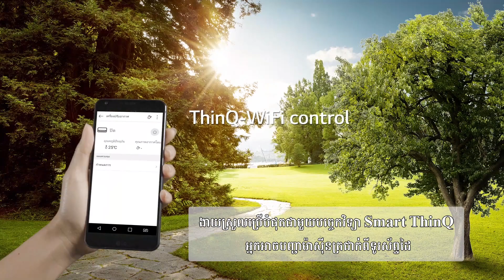LG DUALCOOL With Air Purification System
ផ្តល់នូវភាពត្រជាក់ និងភាពបរិសុទ្ធខ្ពស់ដល់ក្រុមគ្រួសាររបស់លោកអ្នក ជាមួយនឹងម៉ាស៊ីនត្រជាក់ជាមួយនឹងប្រព័ន្ធបន្សុទ្ធខ្យល់